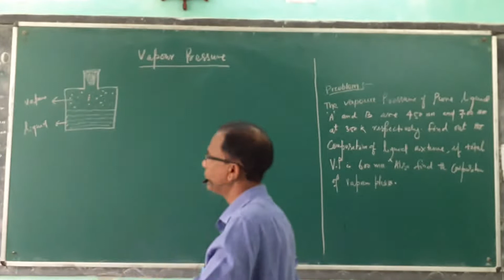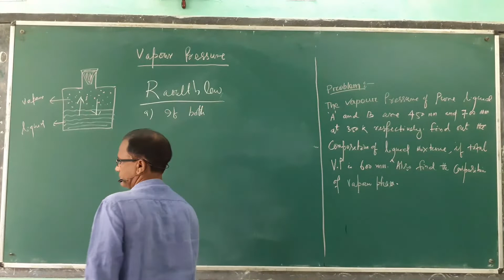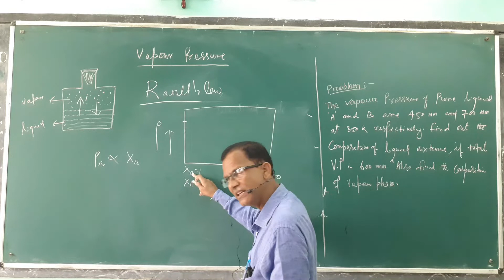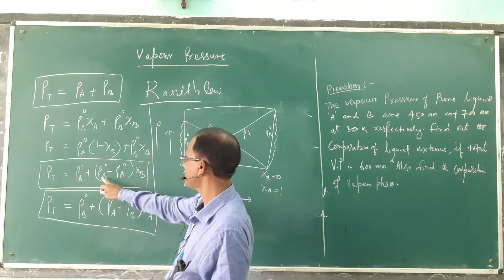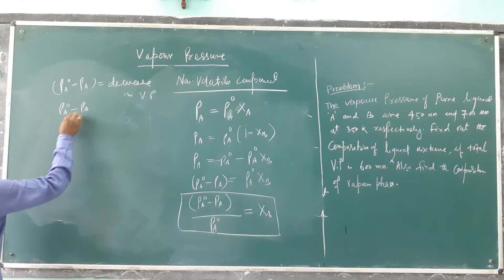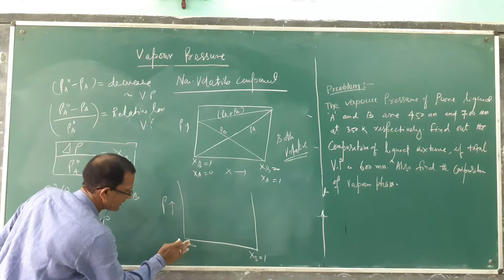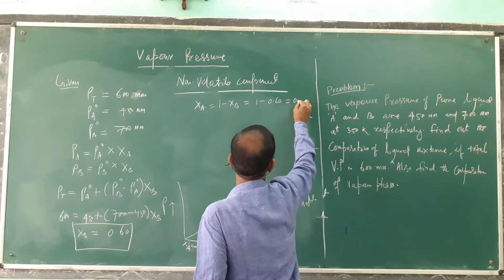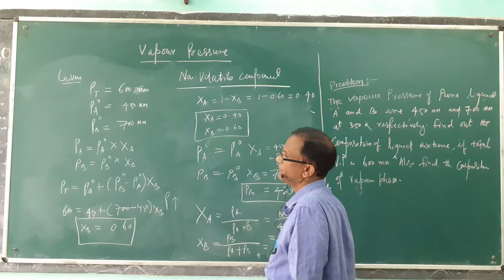Solution 4 : Raoult's Law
Chemistry lesson 15: Relation between VP and mole fraction.Prepared by Dr D K Mishra PGT chemistry jnv puri